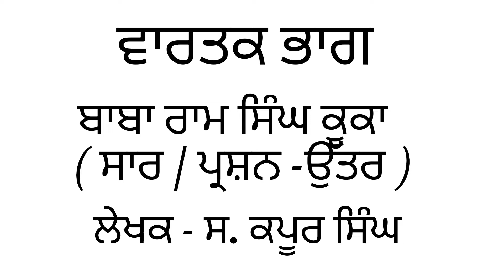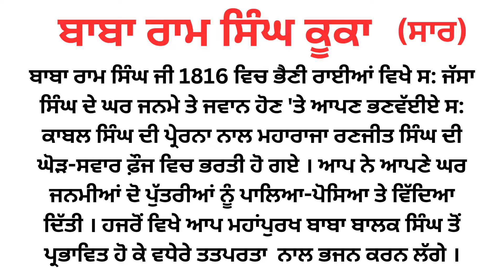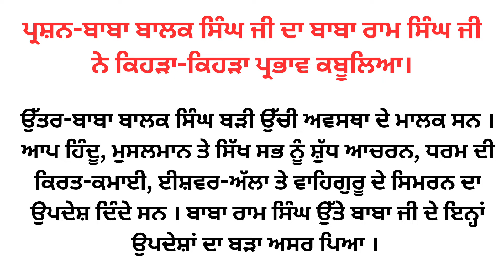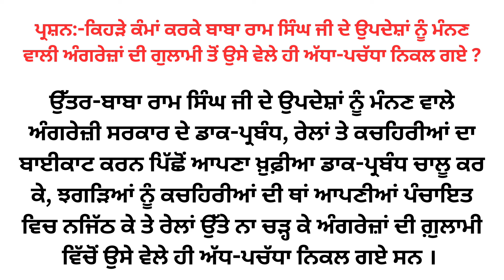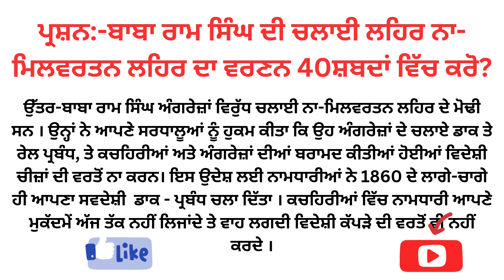class 10 / Sahit Mala / Baba Ram Singh kuka -S. Kapoor Singh | Saar | question-answer